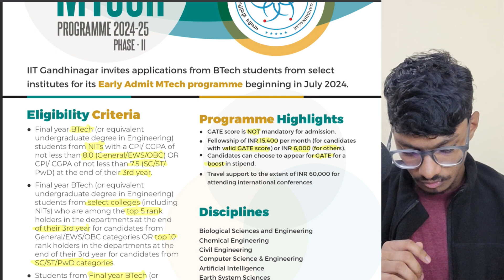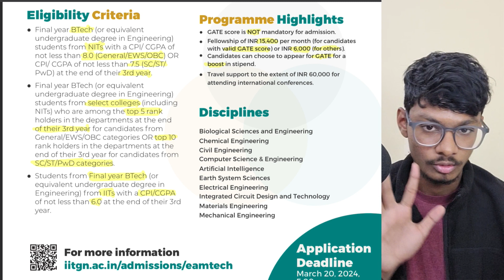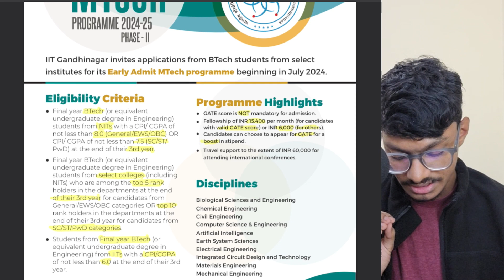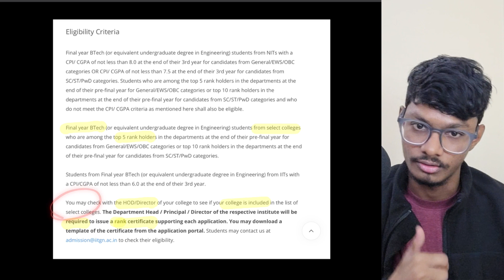IIT Gandhinagar || MTech Admission Without GATE || Post GATE Guidance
Are you interested in pursuing a PG or PhD degree from one of the most prestigious institutes in India? If yes, then this video is for you. In this video, I will tell you everything you need to know about the IIT Gandhinagar Admission in PG/PhD for the academic year 2024-25.

IIT Gandhinagar offers various research programmes in science, engineering, and interdisciplinary fields. You can apply for M.Tech. (Research) or Ph.D. programmes in different departments and centres of IISc. The admission process is based on your academic qualifications, entrance exams, and interviews.

I hope you found this video helpful and informative.

1) Comprehensive Courses
2) Lecture Notes
3) Assignments